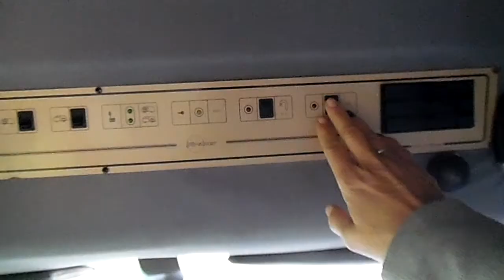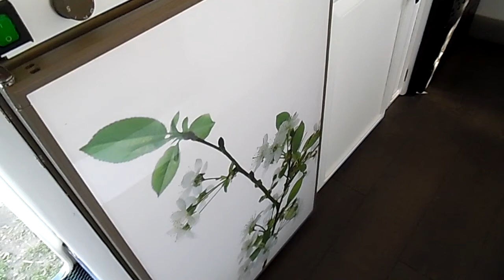Update 7 mei 2016: Crazy Daisy and our greenhouse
The newest update about our life in the Swedish Highlands.
The camper is almost finished and our plants start to grow in the greenhouse. The days are warming up (finally!) and the outdoor living gets a chance again.